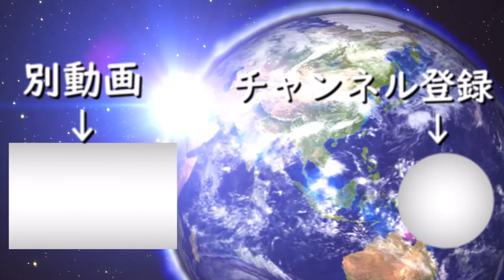【解説動画】水が美味しい都道府県ランキング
皆様のところのは美味しいでしょうか。
主のところはまずいほうだと思います...